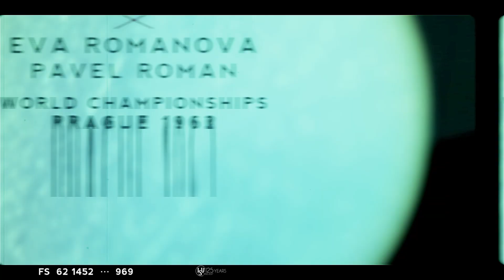Eva Romanova and Pavel Roman (CSR) - World Championships Prague 1962 - ISU Archives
To license ISU footage We dusted off the skating archive to show you some of our sports greatest legends.

For news, calendar, results and skater information/bios visit our

Both Pavel and Eva (Brother & Sister) were born in Olomouc, Czechoslovakia. Pavel on January 1943 and Eva on January 1946. They were introduced to Figure Skating by their father. After managing the basics of Figure Skating, they started to train and compete in the category of Pairs. There is a short shot of the Pair taken at the national championships of the Czech Republic as well as the record of their one and only participation in the Pairs competition at an ISU competition. It was taken at the 1959 European Championships in Davos. They finished in last place there, however they attracted the attention of Ice Dance experts. They were foretold to have great prospects. Their placement was also not so bad. The Romans finished in 7th place from a total of 15 Pairs. Then the series of their success started, thanks to their tenacity in the training process, their father's care and their Coaches, Dr. heinz and miss Navokoba.

In the years 1959 to 1965 they won 7 Championships of Czechoslovakia. The 1959 European Championships in Davos was their first show trial. They also placed 7th at the 1960 Championships in Garmisch-Partenkirchen. In 1961, they finished in 5th place in Berlin and in 1962 they won their first medal, a bronze in Geneva. In 1963 in Budapest they earned the silver. In 1964, they became European champions in Grenoble, and re-saved the 1965 European gold medal in Moscow.

The 1962 World Championships in Prague were the first ones the Romans took part in. Their appearance recorded an extraordinary success, and they became the champions of the world. After the competition of compulsory dances, one by the husband and wife Pair Guhel / Guhel, there was not much hope left for the Romans. However, their dream became true by means of their excellent Free Dance. They repeated their victory also in 1963 at Cortina d'Ampezzo, in 1964 at Dortmund and in 1965 at Colorado Springs. The year 1965 put an end to their competitive activity. Both of them became members of the american review “Holiday on Ice”. The Romans were the highlights of its program, and particularly on its U.S tour.

Unfortunately, their fabulous career was cut short by Pavel's tragic death in the summer of 1972 when he suffered a car crash near Knoxville, Tennessee, at the age of 29. However, Eva Romanova stayed in “Holiday on Ice” for another couple of years with great success. If the contribution of the Romans to the development of Ice Dance is valid so many years after, that it is mainly because they departed from the traditional classical pattern of the English style of those years, and introduced an innovative style. Their Free Dance was distinguished by higher speed, more complicated steps, deep curves, perfect coordination, and accomplished harmony, with music in particular.